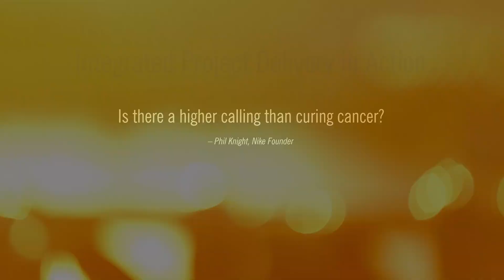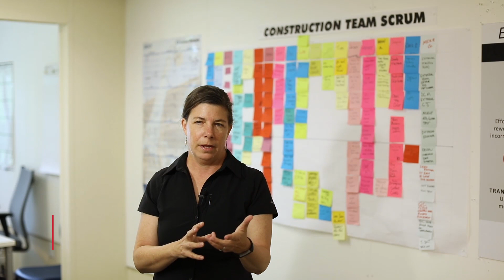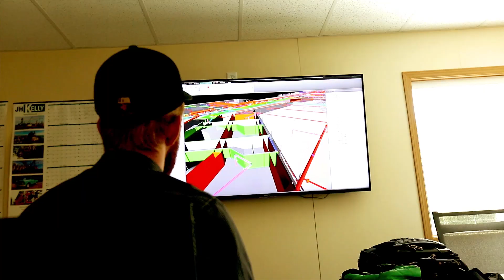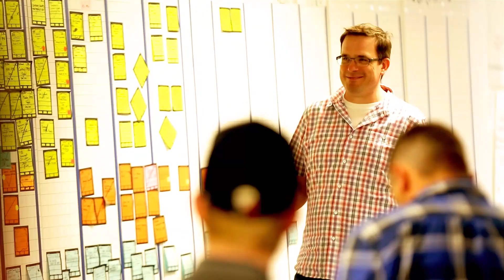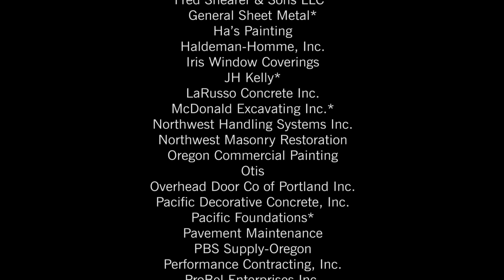Integrated Project Delivery in Action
The new Oregon Health & Science University Knight Cancer Institute Research Building in Portland, Ore., is a testament to the power of true Integrated Project Delivery (IPD). Focused on innovation and collaboration, the team's commitment to this delivery approach successfully mirrored the collaboration envisioned for end-users of the facility. Check out this video to learn more.

Core Team members included: Oregon Health & Science University, Knight Cancer Institute, SRG Partnership, McCarthy Building Companies/Andersen Construction joint venture.